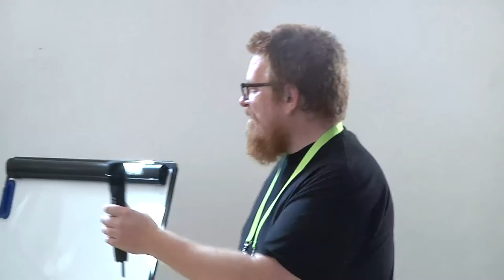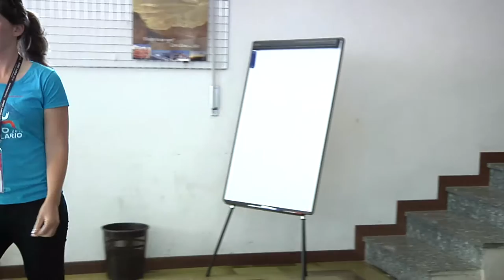Ask a Wikimedia developer